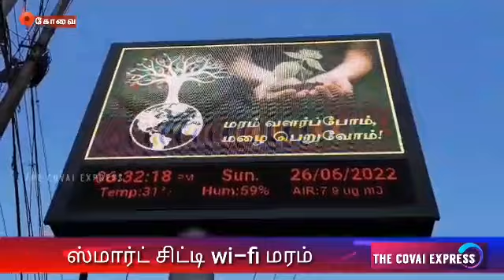Free new Wi-Fi smart tree installed at Coimbatore Nehru Stadium premises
கோவை மாநகரில் மத்திய அரசு மற்றும் மாநகராட்சி ‘ஸ்மார்ட் சிட்டி’ மேம்பாட்டு திட்டத்தின் கீழ் நேரு ஸ்டேடியம் வளாகத்தின் அருகே  அமைக்கப்பட்ட புதிய வைபை இணையதள வசதி கொண்ட  மரம் துவக்க விழா நடைபெற்றது..
க்ரோபக்ஸ் வென்ச்சர்ஸ் பிரைவேட் லிமிடெட் மற்றும் ஜேசி மீடியா என்டர்டெயின்மென்ட்   இணைந்து அறிமுகபடுத்தி உள்ள இதற்கான துவக்க விழாவில்,வைபை வளாகத்தை சரவணா ஸ்டீல்ஸ் உரிமையாளர் சரவணன் ரிப்பன் வெட்டி திறந்து வைத்தார். தத்ரூபமாக அமைக்கப்பட்டுள்ள ஸ்மார்ட் வைஃபை  .மரத்திற்கு கீழே மழை நீர் சேகரிப்பு அமைக்கப்பட்டு,மரத்தை  சுற்றிலும்   சுமார் 40 க்கும் மேற்பட்டோர் அமர்ந்து இளைப்பாறும் வகையில் இருக்கைகள் அமைக்கப்பட்டு உள்ளன. முக்கியமாக, இந்த மரத்தில் சோலார் பேனல்கள் பொருத்தப்பட்டு அதிலிருந்து கிடைக்கும் மின்சாரம் செல்போன், லேப்டாப் போன்றவற்றுக்கு பயன்படுத்த வசதிகள் செய்யப்பட்டு உள்ளது..இந்த வசதிகளை டென்மார்க் ஓட்டல் உரிமையாளர் ரமேஷ் துவக்கி வைத்தார்.முன்னதாக வளாகத்தின் உள்ளே அமைக்கப்பட்ட எல்.இ.டி.பேனலை க்ரோபக்ஸ் நிர்வாக இயக்குனர் ரமேஷ் நாராயணசாமி மற்றும் இயக்குனர் வினோத் ஆகியோர் துவக்கி வைத்தனர்... பொது மக்களுக்கு அதி வேக இலவச வைபை சேவை வழங்கும் வகையில்  இந்த மரம் அமைக்கப்பட்டுள்ளதாகவும்,.மேலும் இதே போல .அடுத்த மாதம் மக்கள் அதிகம் கூடும் காந்திபுரம் பேருந்து நிலையம் மற்றும் சாய்பாபாகாலனி பகுதியில் உள்ள  ஊட்டி மேட்டுப்பாளையம் பேருந்து நிலையம் ஆகிய இரண்டு இடங்களலும் ஸ்மார்ட் மரங்களை நிறுவ உள்ளதாகவும்,மேலும்,ஸ்மார்ட் சிட்டி திட்டத்தில் குரோபக்ஸ் குழுமத்தினரை இணைத்ததற்காக கோவை  மாநகராட்சி ஆணையருக்கு குரோபக்ஸ் வென்ச்சர்ஸ் மற்றும் ஜே.சி.மீடியா  எண்டர்டெயின்மெண்ட் சார்பாக நன்றி தெரிவிக்கப்பட்டது.. விழாவிற்கான ஏற்பாடுகளை ஜே.சி.மீடியா எண்டர்டெயின்மெண்ட் பங்குதாரர்கள் ஆர்.சதீஷ் குமார்,ஆர்.மகா பிரபு மற்றும் அருண் ஈவெண்ட்ஸ் அருண் ஆகியோர் செய்திருந்தனர்.